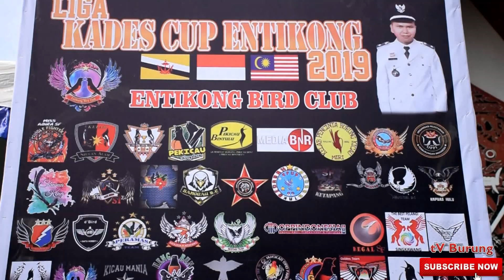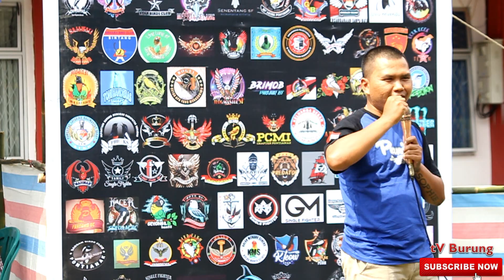Kacer Terbaik Di BnR Award 2019 Road To : Kacer NH Juara 1 Liga Kades Cup Entikong